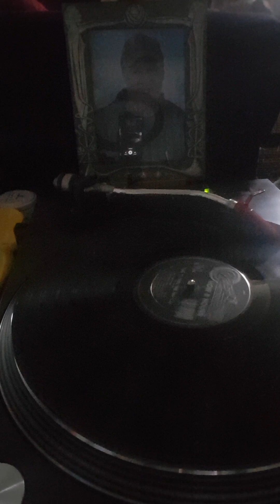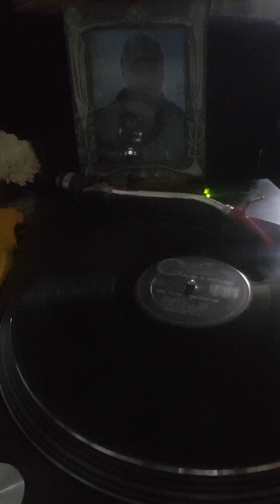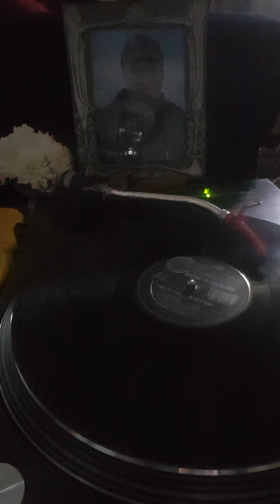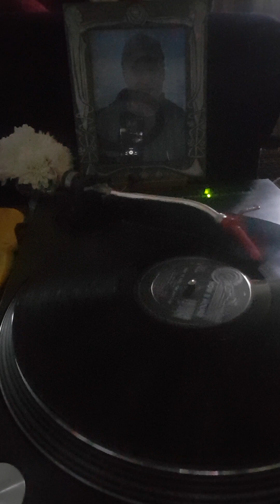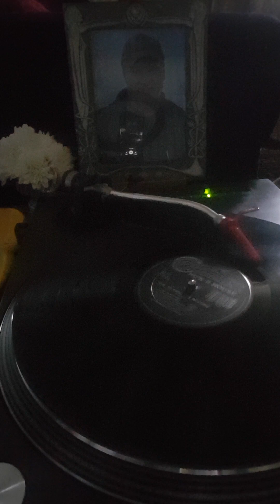TIME TO FEEL THE RHYTHM, DEF PARTY